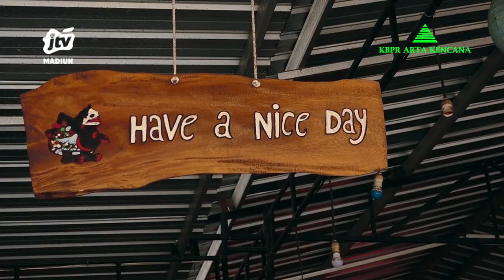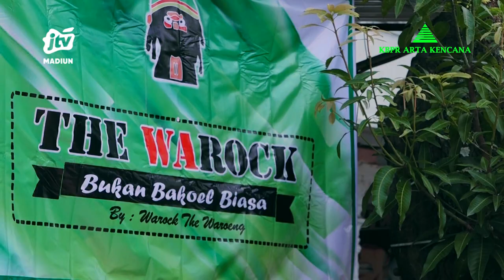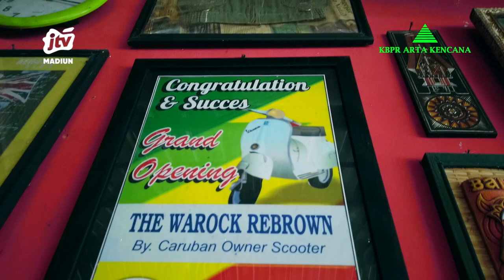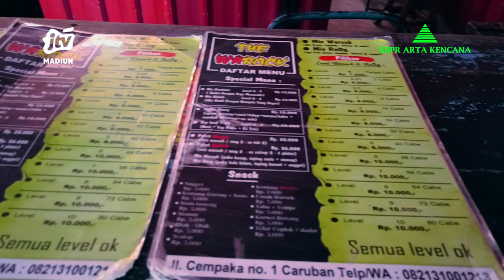EPS 5 CERITA UMKM KBPR ARTA KENCANA | THE WAROCK "Bukan Bakoel Biasa"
Pemirsa, episode kali ini @bank_artakencana mensupport @warockthe warung kekinian yang berada di Kota Caruban.